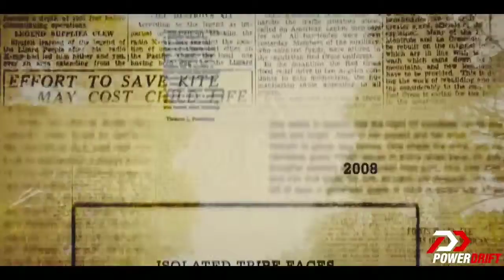Baratang Island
Baratang Island is situated at North & Middle Andaman, specifically homes of the aboriginal tribes "The Jarawas", and Lime Stone Caves.